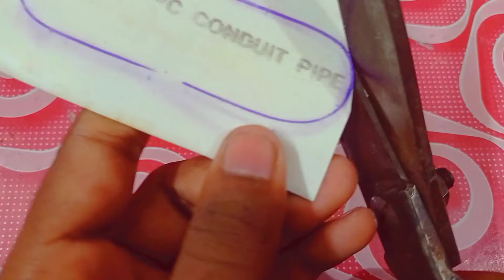How To Make Table lamp 🪔 At Home.এখন আর কারেন্ট চলে গেলে পড়ার অসুবিধা হবে না।🤓🤓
How to make table lamp At home 🏘️.আমাদের ভিডিও টি যদি তোমাদের ভালো লাগে তাহলে আমাদের এই ভিডিওটি কে লাইক করবেন। এবং আমাদের চেনেল এ নতুন থাকলে আমাদের চেনেল টিকে সাবস্ক্রাইব করুন কারণ আমি এই রকম মজাদার ভিডিও প্রতিদিন আনতে থাকি।আর ভিডিও টি যদি তোমাদের খুব ভালো লাগে তাহলে তোমাদের বন্ধু দের মধ্যে ভিডিও টি কে shareকরতে একদমই ভুলবে না। আর অবশ্যই তোমরা comments box এ লিখে জানাবে ভবিষ্যতে তুমি কেমন ভিডিও দেখতে চাও। Thanks 🙏 for watching thiss video.